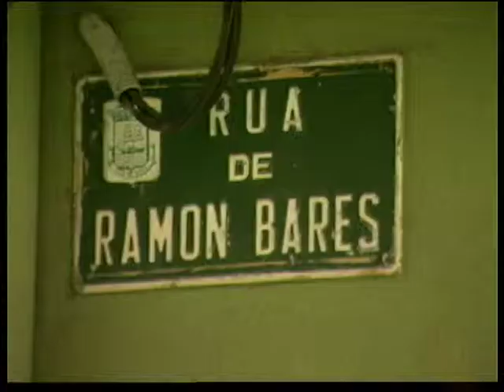Bueu estrenará calle la próxima primavera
En Bueu, los vecinos de la calle Ramón Bares están de enhorabuena... Diputación y Concello han firmado esta mañana un acuerdo de colaboración por el que reformarán el vial... Cambiarán el pavimento, construirán aceras e instalarán señalización... Además, cuando todo esto esté listo, la calle dejará de ser de titularidad provincial y pasará a las manos del concello.